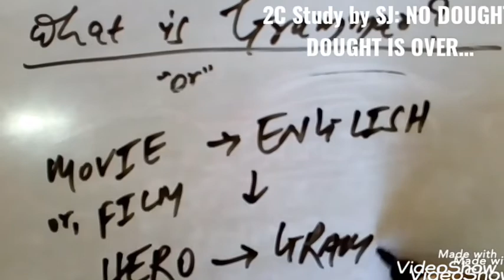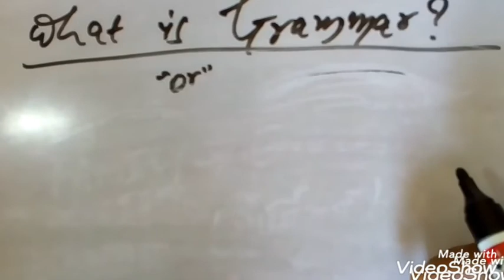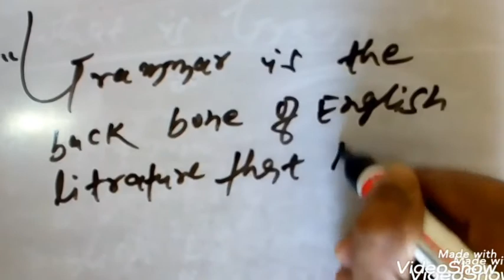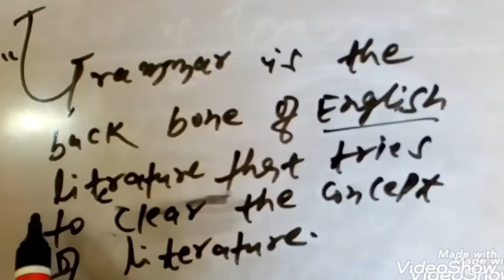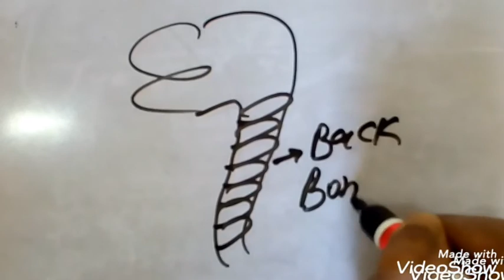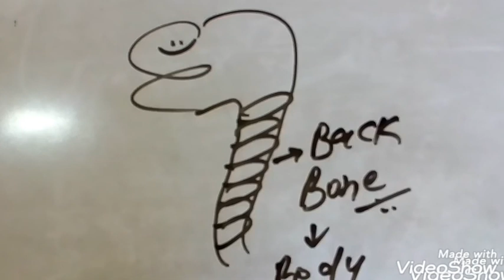GRAMMAR || Part - 4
Q. What is Grammar ?
Ans:-  Grammar is that science or part of languages by which we learn how to read, write and speak correctly.
                               'OR'
Knowledge of correct reading, writing & speaking is called grammar.
                               'OR'
The subject with which correct writing, reading & speaking is learnt is called grammar.
                              'OR'
Grammar is a set of rules that govern a language.
                              'OR'
Grammar is a science of rules for forming words and combining them into sentences.
                              'OR'
English grammar is the set of rules that provides knowledge how to speak write and read fluently.
                              'OR'
Grammar is the back bone of english literature that tries to clear the concept of literature.
                              'OR'
Grammar plays a superb role to know error free english.
                              'OR'
Grammar teaches us how we can read and write english in a correct way.
                              'OR'
the rules of a language, for example for forming words or joining words together in sentences.
★Lindley Murray is known as “the father of English grammar".
●Note: any doubt..PLEASE COMMENT...